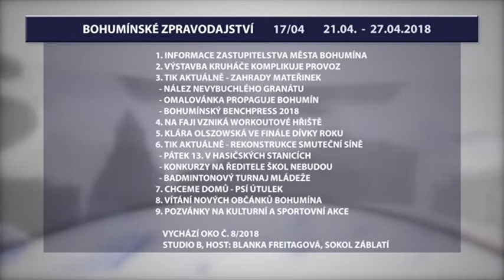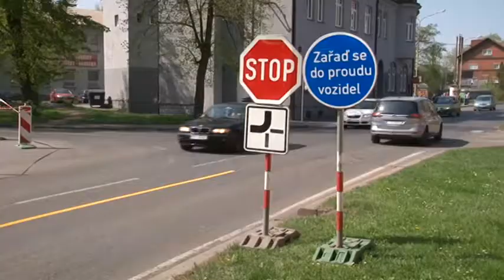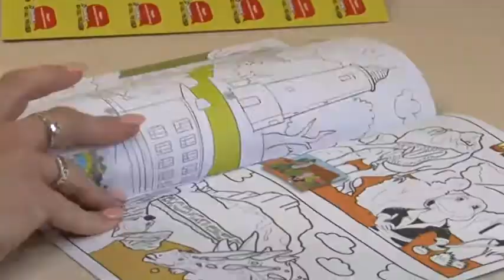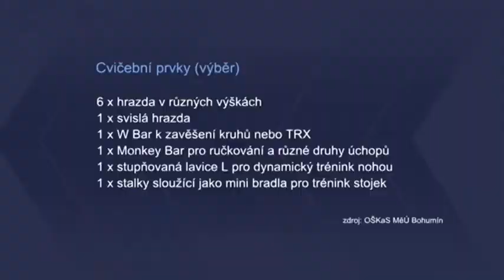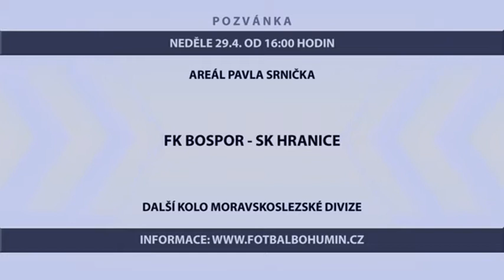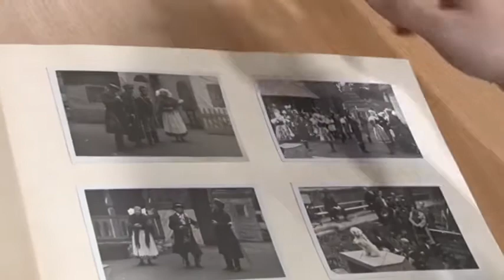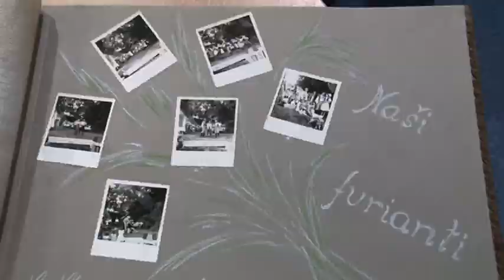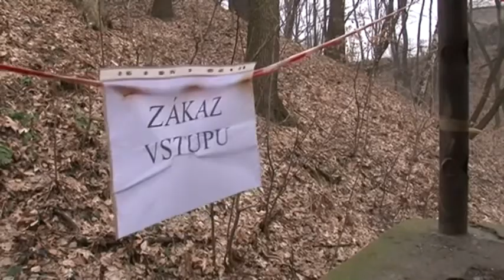zpravodajství TIK Bohumín (17/2018)